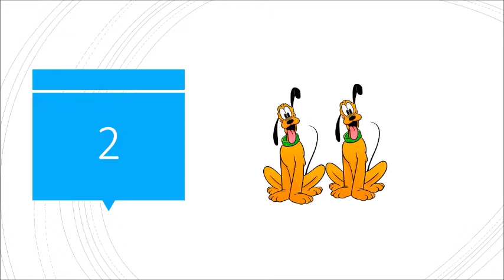Vini apran conte 1 a 10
# identifynumbersandthematchingobjects.